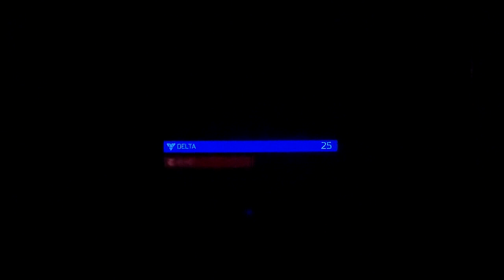Doom Team Deathmatch SACRILEGIOUS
Doom Team Deathmatch IN SACRILEGIOUS